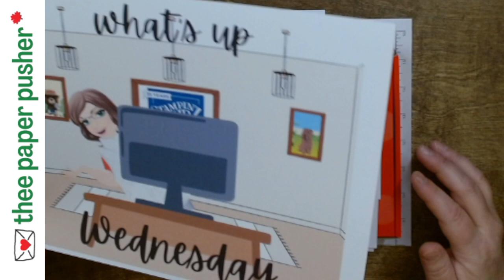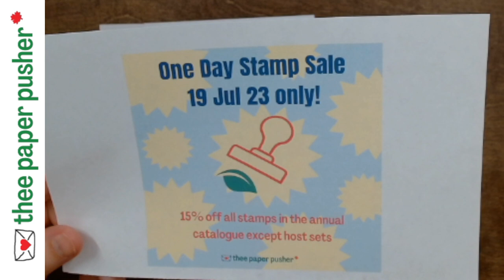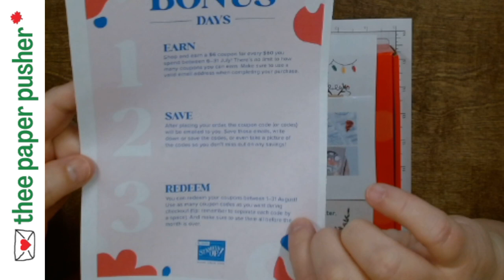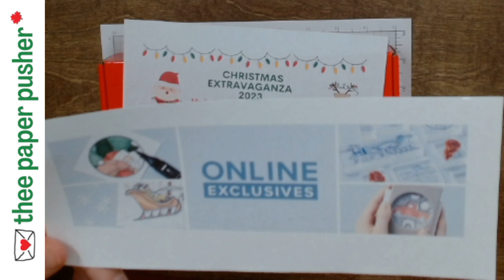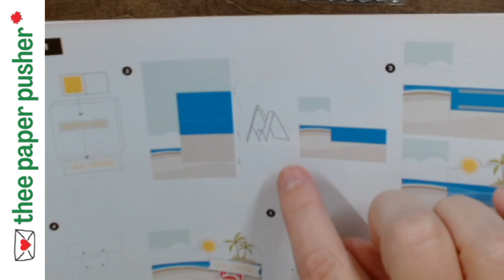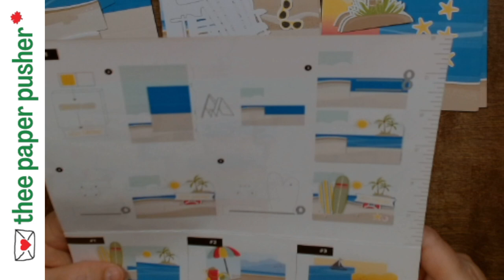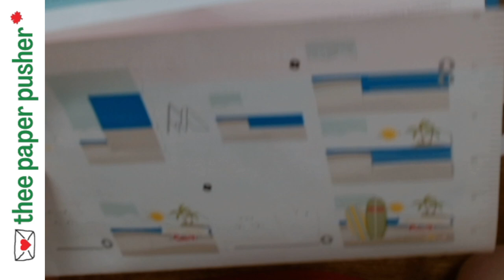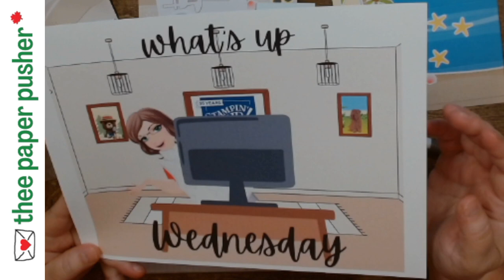What's up Wednesday 19 Jul 23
- updates, events and a ONE DAY STAMP SALE
- unboxing and making the Jun 23 Paper Pumpkin cards